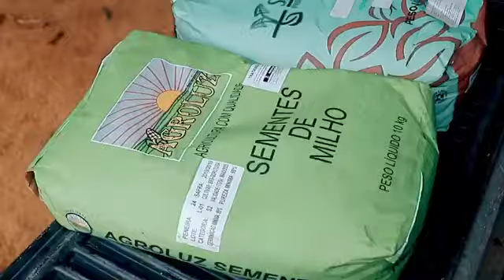Petrolândia: Projeto “Lagos do São Francisco” entrega das sementes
O Projeto “Lagos do São Francisco” pretende viabilizar sistemas de produção agropecuários harmonizados com o meio ambiente, incrementando a produtividade, reduzindo custos e melhorando a qualidade de vida das famílias de agricultores.

A ação é fruto de uma cooperação firmada entre a Prefeitura de Petrolândia, a Empresa Brasileira de Pesquisa Agropecuária (Embrapa Semiárido) e a Companhia HidroElétrica do São Francisco (Chesf).